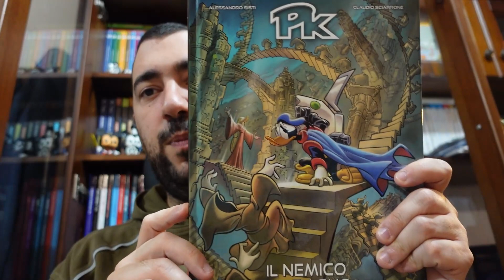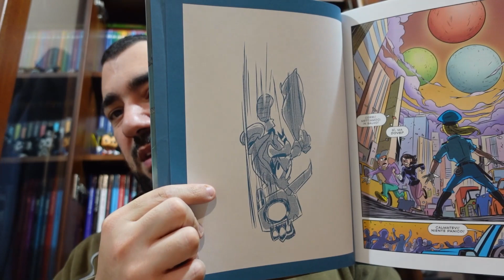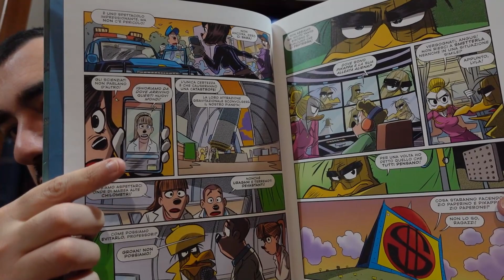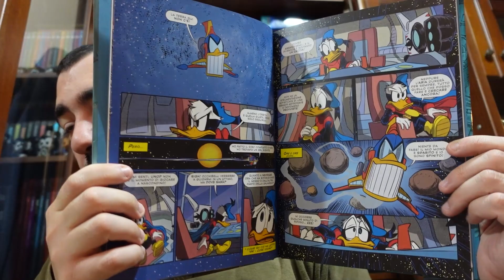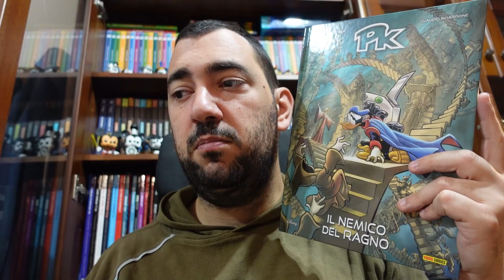Il Nemico del Ragno - L'inizio della fine - Pk Fuoriserie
Alessandro Sisti e Claudio Sciarrone ci raccontano l'inizio dell'ultima storia di PK su Topolino Fuoriserie .